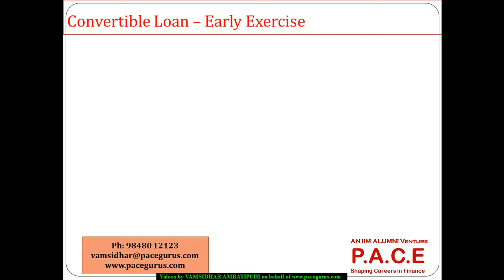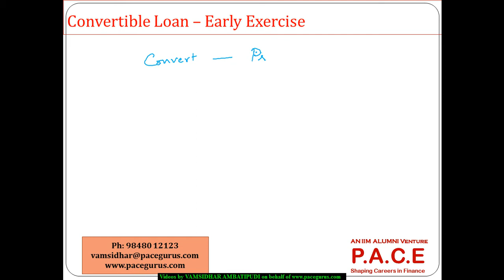Convertible Loan Early Exercise